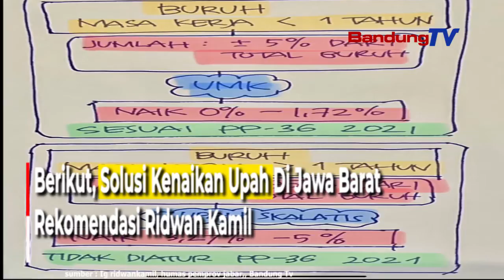Berikut, Solusi Kenaikan Upah Di Jawa Barat Rekomendasi Ridwan Kamil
Dalam akun instagram pribadinya,
Gubernur Jawa Barat,
Ridwan Kamil @ridwankamil

Memaparkan sejumlah rekomendasi
terkait kenaikan upah buruh

Ridwan Kamil menyatakan,
menerima perwakilan buruh yang ke-3 kali
Jawa Barat memberikan solusi
tanpa harus pemimpin daerah melanggar
konstitusi dan melanggar PP36 tahun 2021

Kenaikkannya diputuskan berkisar 3.27% - 5%